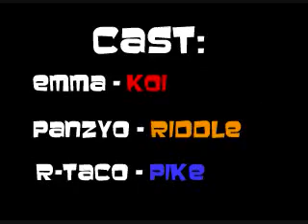The Unwanteds - Chapter One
Humans with special powers are dumped on an island because they can do thing other humans can't and its all fine until HE!!! Showed up. Created by RTaco

Koi - Emma
Riddle - Panzyo
Pike - Me
Mako - ShockDingo
Thresher - Pokejedservo